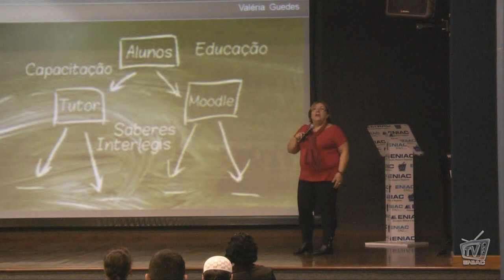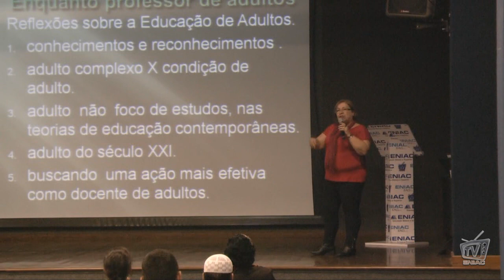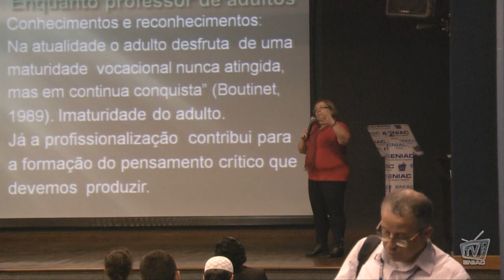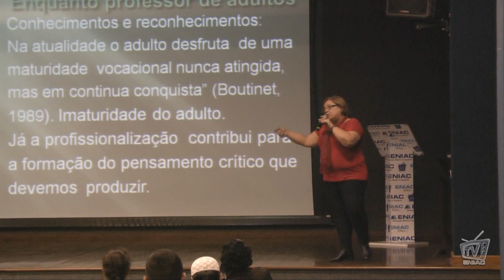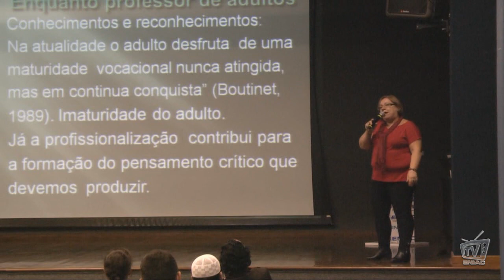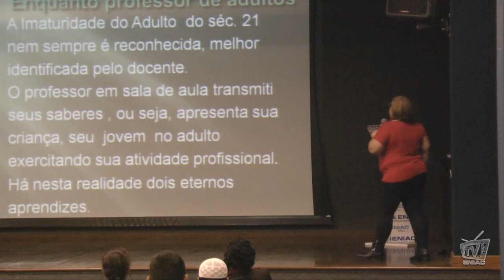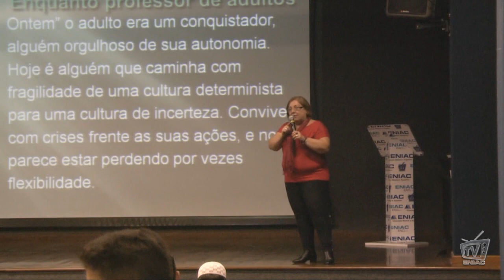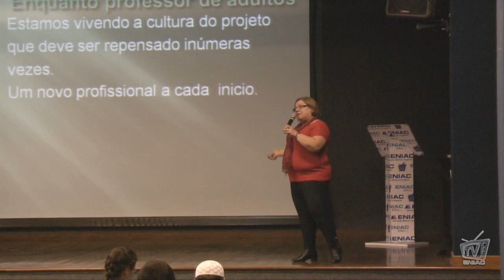4ºENCONTRO DE INICIAÇÃO CIENTÍFICA - CAPACITAÇÃO E EDUCAÇÃO: ALUNOS E TUTORES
Confira a palestra ministrada por Valéria Guedes apresentando o tema Capacitação e Educação: Alunos e Tutores no 4º encontro de iniciação científica do Colégio e Faculdade Eniac